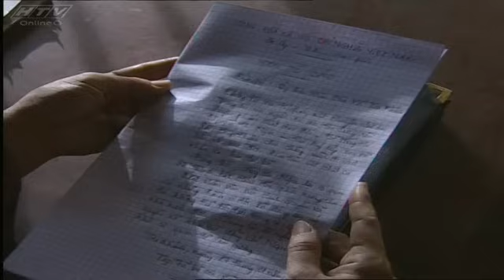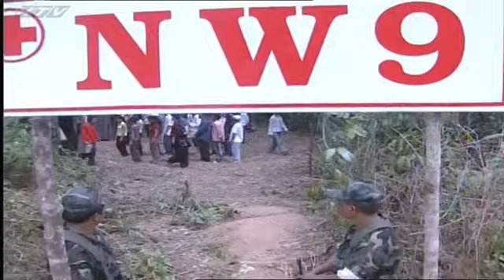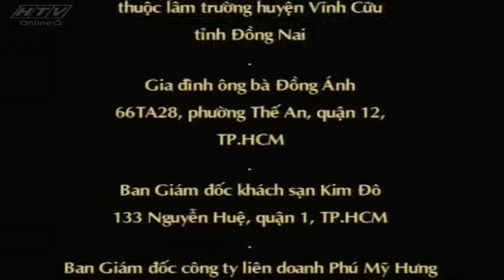Miền Đất Phúc - Tập 47 | HTV Phim Tình Cảm Việt Nam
Đạo diễn: Đinh Đức Liêm
Biên kịch: Khưu Ngọc
Diễn viên: Võ Thanh Hòa-Lương Thế Thành (vai Phúc); Ngọc Giàu-Nguyệt Ánh (vai Thủy Trúc); Minh Quyền-Thanh Phương (vai Lợi); Lệ Quyên-Hoàng Chiêu Quân (vai Ngọc); Ngọc Trinh-Lâm Ánh Ngọc (vai Phượng); Phước Hải-Ngọc Thảo (vai Sinh); NSƯT Minh Sang – ông Diệp, Hồng Hạnh – bà Diệp, NSƯT Thanh Vy – bà Diệp (phần 4), NSƯT Hoa Hạ – bà Từ Ngũ, Quang Minh – ông Từ Ngũ, Phước Sang – Sáu Tỷ, Kim Thư – vợ Sáu Tỷ, Lý Thanh Thảo – chị Thảo bán vải
Năm phát sóng: 2005, 2007

Phần 1: Thời thơ ấu của Phúc-Lợi-Thủy Trúc và Ngọc
Phim mở đầu khi Phúc còn nhỏ. Lấy bối cảnh một làng gốm cổ truyền ở Bình Dương những năm trước giải phóng. Nhà nghèo, cha mẹ cật lực kiếm tiền chỉ đủ nuôi 4 miệng ăn và trong hai đứa con chỉ có thể cho một đứa đến trường nên Phúc ở nhà phụ giúp cha mẹ, nhường phần đến trường cho đứa em trai là Lợi.

Trong lúc cha Phúc-Chú Diệp sức khỏe ngày càng suy kiệt vì bệnh đau lưng mỗi lúc một trầm trọng, gánh nặng gia đình dần chuyển sang đôi vai Phúc, cậu bé chưa đầy 14 tuổi nhưng vô cùng hiểu chuyện, biết lo lắng, sẻ chia với cha mẹ mình.

Lúc này, gia đình ông Từ Ngũ, một người bụng đầy chữ nghĩa, sống giàu sang nhưng qua một cơn hỏa hoạn thì trắng tay, chỉ còn cách tìm đến làng gốm nương nhờ nhà ông Diệp. Dù gia cảnh khó khăn, nhưng vợ chồng ông Diệp vẫn cưu mang bạn với tất cả lòng nhân ái của mình mặc dù cho chú Ngũ có nhu nhược, để cho vợ và con trai là thằng Tày làm đủ mọi điều xấu xa, phá làng phá xóm, thậm chí hãm hại gia đình ông Diệp, người đã giang rộng tay cứu lấy mình.

So với Lợi được tất cả mọi yêu thương và ưu tiên, Phúc tự nhận hết về mình những phần thua thiệt. Tuy phải nghỉ học sớm, nhưng Phúc vô cùng ham học và cầu tiến. Cha mẹ cậu bấm bụng cho con quay lại trường học, với mong mỏi con đi học mở mang thêm kiến thức, vực dậy nghề gốm của gia đình.

Ở trường, Phúc chơi thân với nhóm bạn Sinh, Ngọc, Thủy Trúc. Lợi thì có cô bé hàng xóm nhà giàu tên Phượng (con Sáu Tỷ) rất yêu mến. Bọn trẻ cùng nhau học hành, vui chơi, sáng tạo những hình vẽ trên gốm để giúp đỡ Phúc. Nhờ vậy, mọi người phát hiện ra Ngọc, một cô bé có tính cách mạnh mẽ lại vô cùng khéo tay và có duyên với nghề gốm. Cuộc sống dù gian khổ, nhưng những đứa trẻ vẫn hồn nhiên,trong sáng và vô cùng đáng yêu với tình bạn đẹp của mình

Vì là trẻ con, dù có là ông cụ non đi nữa. Phúc vẫn không thể thoát khỏi cảnh bị người ta lừa gạt trong làm ăn mua bán vì cậu quá tin người. Sự tin người của Phúc đẩy gia đình vào hoàn cảnh khốn cùng khiến mẹ cậu phải bán cặp bông tai kỷ niệm ngày cưới của mình để đưa gia đình qua cơn gian khó.Vấp phải nhiều khó khăn, gian khổ trong tuổi niên thiếu, Phúc ngày một chững chạc hơn, cậu cũng nhìn xa trông rộng hơn lứa tuổi của mình rất nhiều. Tất cả những điều này tạo tiền đề cho Phúc xây dựng nên một sự nghiệp rực rỡ cho bản thân mình với tâm tính luôn tiến về phía trước, thắng không kiêu, bại không nản.
Xem thêm P.2,3,4 trên Google
Miền đất Phúc không chỉ là một bộ phim để giải trí, mà còn là lịch sử, nền văn hóa, cuộc sống củ người dân làm gốm dù qua bao thăng trầm, mưa bom bão đạn vẫn không buông bỏ nghề gia truyền của mình.

Phúc-nhân vật chính của phim từ nhỏ đã ý thức được trách nhiệm của bản thân, yêu thương cha mẹ, yêu cái nghề mà tổ tiên để lại đã nuôi cậu khôn lớn nên người. Có lúc khổ đến mức phải buông bỏ, làm thuê, làm mướn, chuyển hẳn sang làm nông để kiếm sống, nhưng chưa lúc nào Phúc nguôi ngoai giấc mộng gốm sứ của mình, với những gì mà anh đã hứa với người cha tần tảo lúc ông qua đời.
Bên cạnh câu chuyện xây giấc mộng của Phúc, là những câu chuyện tình yêu thật đẹp, tình người sâu sắc như chuyện tình của Phúc và Thủy Trúc, Lợi và Ngọc. Tình người  làng gốm cưu mang, đùm bọc lẫn nhau.
Tầng tầng lớp lớp ý nghĩa nhưng dễ cảm, có lẽ vì vậy mà suốt bao nhiêu năm, cảm giác khi xem lại bộ phim Miền đất Phúc vẫn không thay đổi, rung động nhẹ nhàng và ngọt ngào như thế.

Chúc các bạn xem phim vui vẻ nhé!
Xem Tivi trực tuyến tại HPLUS (HTVC):
► Smart TV /STB : Tải  HTVC for Android